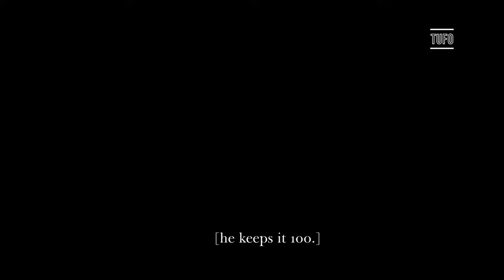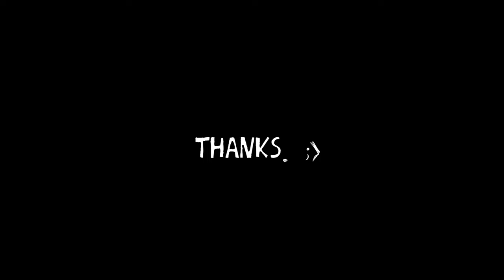Chickasaw Fields - The Underhill Family Orchestra - Tiny Desk Contest 2019